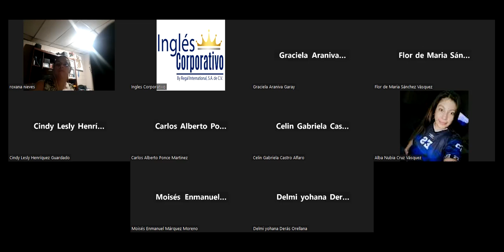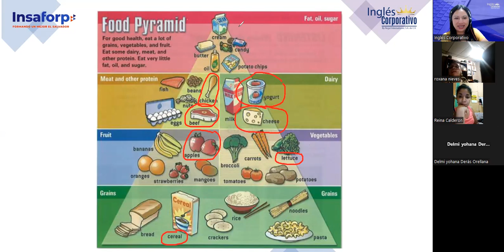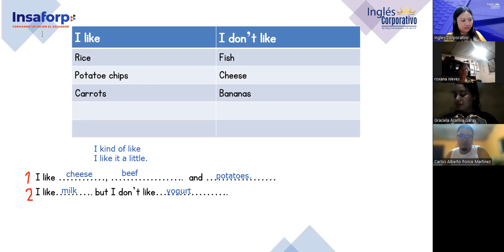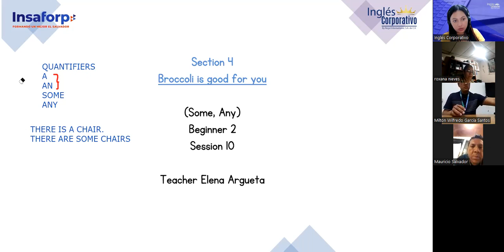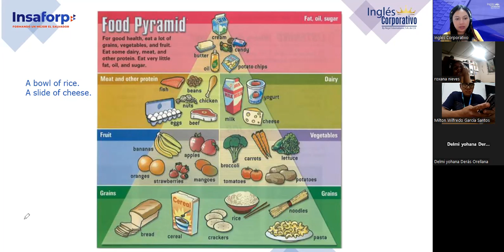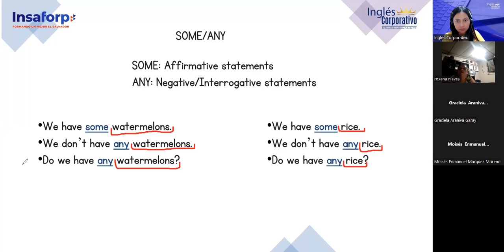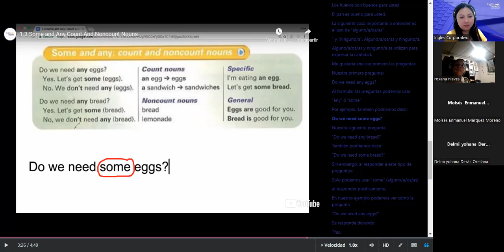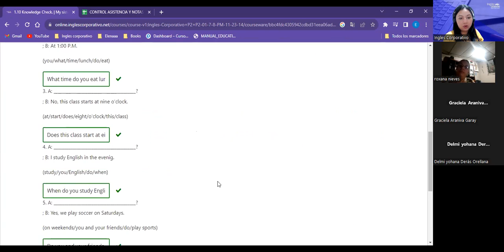Sesion 10-14/11/2023-FI-REGA-124-Argueta- Some, Any